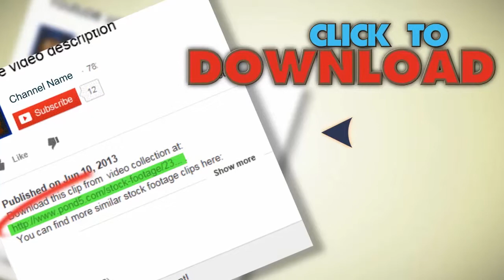Mouse Click Hd 353. Stock Footage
You have watched Mouse Click Hd 353. Stock Footage"